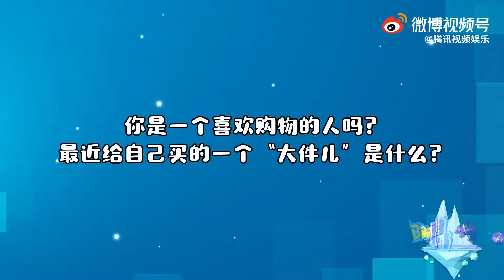Big磅来了 Interview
Credit: 腾讯视频娱乐 [WEIBO]